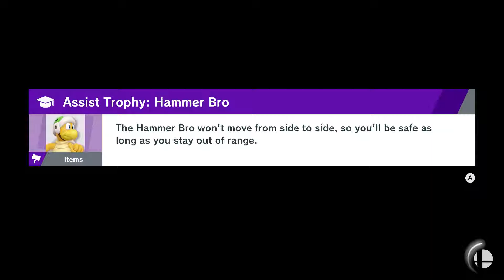Lucina and Falco 2v2